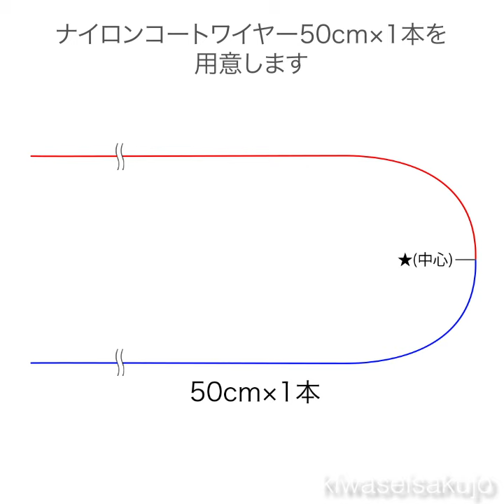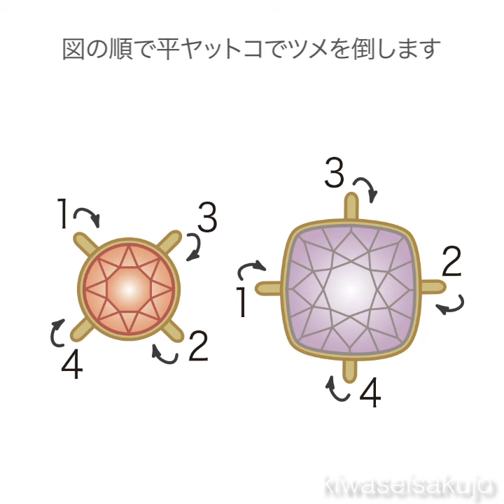【貴和レシピ】ビジュー煌めく！マンテルブレスレットの作り方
【手作りアクセサリーの貴和製作所】人気のメタルブレスレットにニュアンスカラーのビジューを合わせた「マンテルブレスレットの作り方」を動画でご紹介❗️
バングルのようなシンプルで上質なデザインに煌めくビジュー💎を組み合わせれば、いっきに今っぽい印象に✨ナイロンコートワイヤー にパーツを通して石座にビジューを留めるだけなので、簡単に作れますよ！キラキラのマンテルもワンポイント◎な大人かわいいブレスレットをぜひ作って見てくださいね👍

›材料のご購入や詳しい作り方(レシピNo.KR0276)はこちら